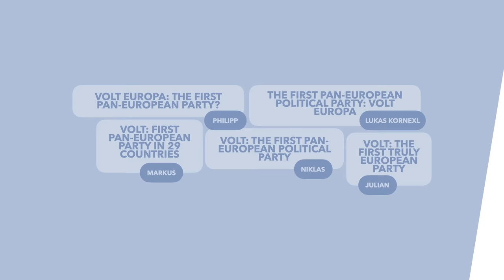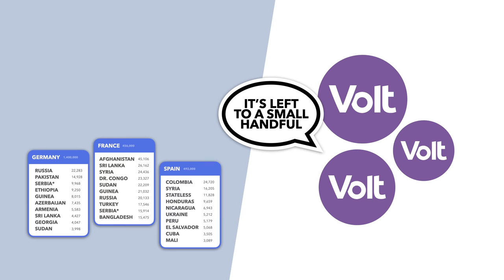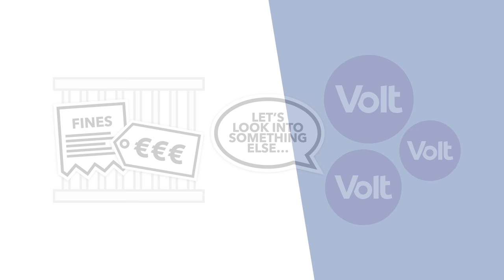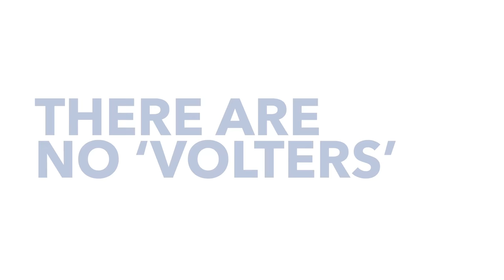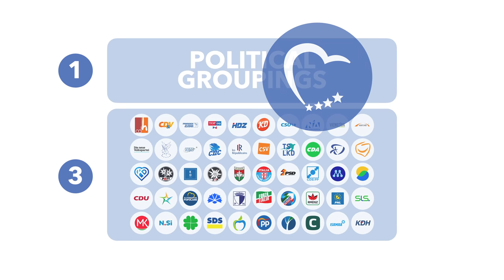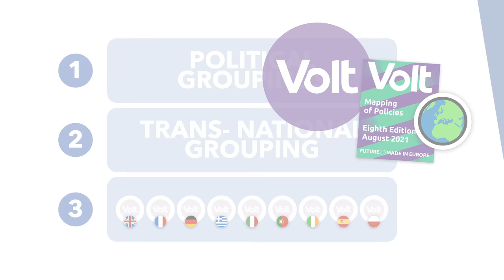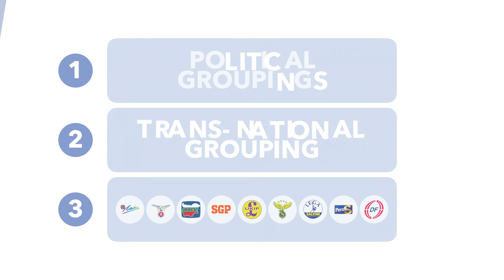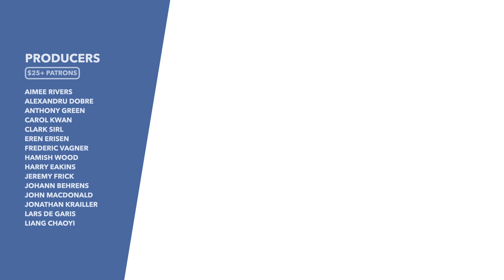A Federal Europe? The Party Trying to Unite Europe Further - TLDR News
Volt is a Pan-European political party with plans to further unify Europe and get the continent working together on big issues. However, they're not without controversies, so in this video we wanted to explain who Volt are, how they work & what it could mean for the future of Europe.